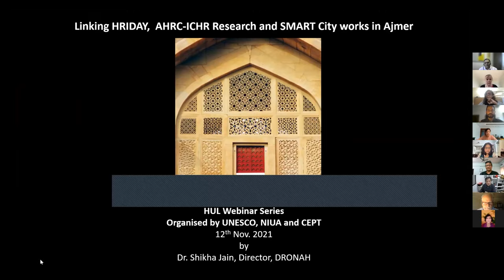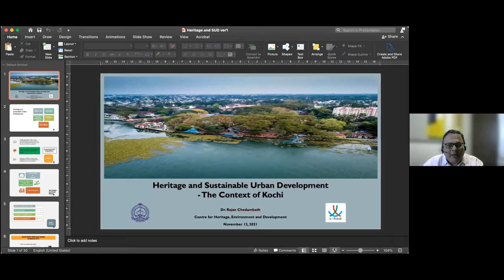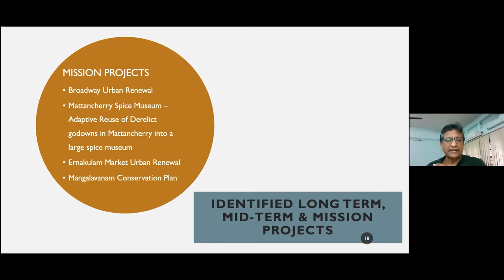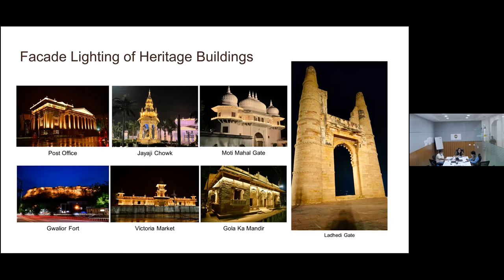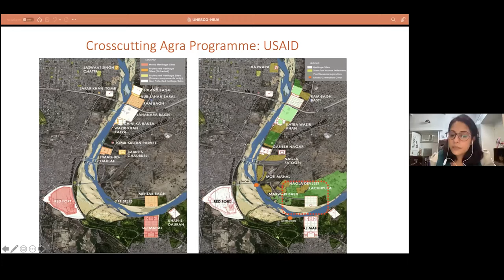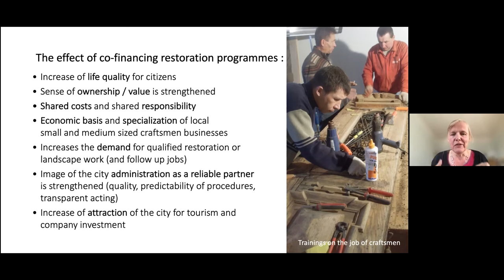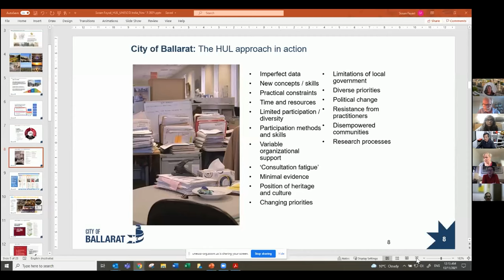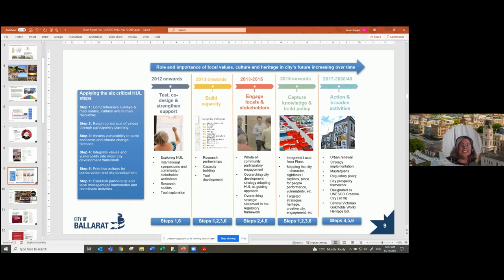Special Edition Webinar Series | Webinar II - Role of Heritage in Sustainable Urban Development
This webinar series was jointly organised by National Institute of Urban Affairs of India and UNESCO-New Delhi Cluster Office, in cooperation with Metropolis, and Centre for Heritage Conservation-CEPT Research and Development Foundation, to showcase examples and deliberate on the way forward for cities interested in implementing the Historic Urban Landscape approach.